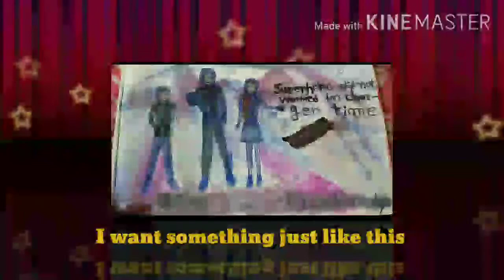bad liar song and some thing just like with Ben10 cartoon